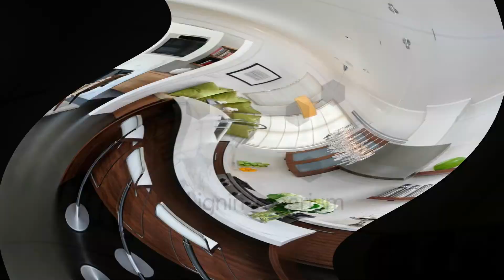TOP 100+ Modular kitchen design catalog October 2019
TOP 50+ Beautiful Small Kitchen - OCT 19
LIgnin Imperium Modular Kitchen Catalogue 2019

Find the best modern home design ideas & inspiration to match your style. My new kitchen tour
Simple modular kitchen design
Modular kitchen low price
Modular kitchen india

About wpc pvc boards-
WPC hybrid board is a Wood Polymer Composite which looks like a wood, better than wood. They are best substitute of Plywood because of its durability and strength; flexible, fire-retardant and highly economical at the same time-virtually maintenance free.Wpc boards can be used in Household like Modular Kitchen, Furniture Industry, Automotive Industry, and Shuttering Industry, Wall paneling, Partition panels.

kitchen cupboard designs
small
Modern kitchen cabinets
Modular kitchen indian
Indian kitchen design
Indian kitchen interior
Kitchen cabinet design
kitchen cupboards
Modular kitchen design indian
Modular kitchen cabinets
Contrasting kitchen cabinets
Kitchen trends
Kitchen remodel
Interior design kitchen
Two tone kitchen cabinets
Modern kitchen cabinets
Modular kitchen cabinets
Kitchen furniture
Trendy kitchen
Kitchen design small
Kitchen cabinetry
Modern kitchen design
Moduler kitchen
simple organization ideas
cabinet color ideas
open kitchen design
modular kitchen cabinets
low class kitchen designs
modular design kerala
bedroom cupboards
small modular design india
l shaped kitchen design
small design indian style
hall design
low budget design ideas
cupboard designs aluminium
Kitchen remodel
Red cabinets
Red kitchen cabinets
Retro kitchen
Kitchen redo
Kitchen dining room
Red kitchen cabinets
Kitchen remodel
Kitchen paint
Black and red kitchen
Dream kitchen
Painting kitchen cabinet
Modern kitchen cabinets
Luxury kitchens
Interior design kitchen
Black kitchen
Kitchen ideas modern
Contemporary kitchen
cupboard organization
cupboard making
kitchen design ideas 2018
tv cupboard designs
Kitchen paint colors
kichen color ideas
small kitchen color ideas
kitchen colors 2019
simple kitchen colour
vastu ke anusar kitchen ka colour
kitchen painting art
design ideas 2019 uk
colour vastu shastra
kitchen design ideas india
grey kitchen walls
kitchen design images
kichen colour combination
modular kitchen design kerala
Kitchen remodel
Kitchen decor
Top kitchen paint colors
Kitchen wall colors
Home decor
Home decor
Kitchen remodel
Kitchen decor